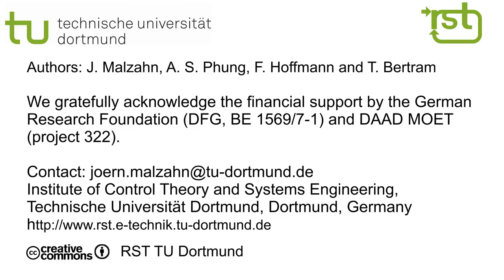TUDOR - A multi-link-flexible robot arm catching thrown softballs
The video shows the three degree of freedom multi-flexible link robot arm TUDOR (Technische Universität Dortmund omnielastic robot) catch balls thrown by a human. The intrinsic compliance of flexible link robots offers novel opportunities for safe human robot interaction as well as force control. Nevertheless the fast joint motions induce significant structural vibrations and the kinematic chain shows load and configuration dependent static deflections. These properties aggravate the precise positioning of flexible link robots. In the video a stabilizing decentralized strain feedback controller rapidly damps the structural vibrations while an artificial neural network has been trained to solve the inverse kinematics problem for varying configurations and payload.
The trajectory of the segmented ball is estimated from measurements obtained via a Microsoft Kinect RGB-D-sensor. The measurements are fused with a motion model including Newton friction via an extended Kalman filter. The camera is mounted next to the laboratory entrance.
The demonstrator has a success rate of more than 66%, provided that the ball trajectory intersects the planar subspace of the robot workspace, in which the ball can be caught.

Timeline:
00:08 Ball catching without vibration control
00:32 Ball catching with decentralized vibration damping control
01:00 Ball tracking and catch location prediction with the Kinect

References:
Malzahn, J., A. S. Phung und T. Bertram: A Multi-Link-Flexible Robot Arm Catching Thrown Balls. 7th German Conference on Robotics, 21./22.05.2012 ,pp. 411-416
Mai 2012